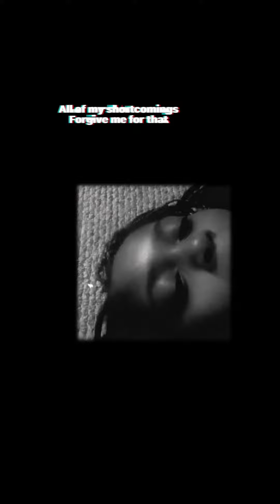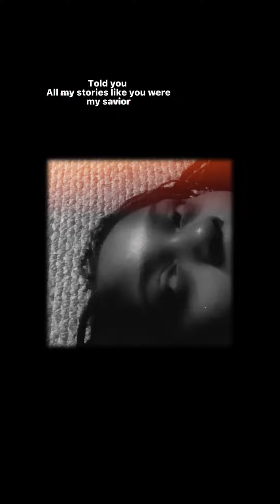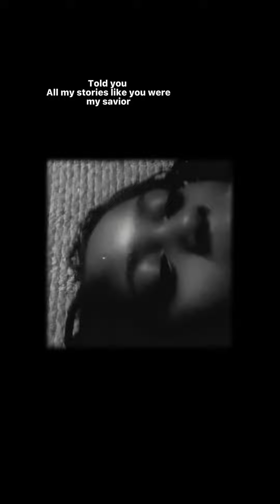TB INTRO- VISUALIZER/LYRIC VIDEO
TB INTRO VISUALIZER

Shot by me for me 🖤🔥

Edited by me as well 🖤

Stop playing with your girl on the lens aight

(This Is not the official video)

TB INTRO Prod by @thisisphami

I love you all cheers to 1 year 🖤🖤🖤